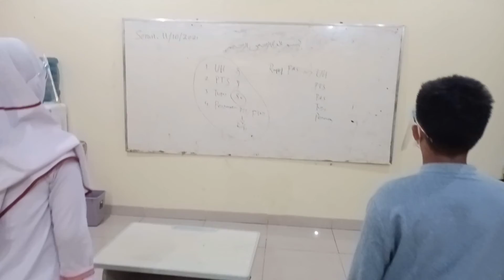Menyanyikan Lagu Indonesia Raya & Mars Ibnu Sina Sebelum Memulai KBM Oleh Siswa-Siswi Level/Kelas 6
Menyanyikan lagu Indonesia Raya & Mars Ibnu Sina di Mentoring Pagi pada hari Senin sebelum memulai aktivitas KBM.